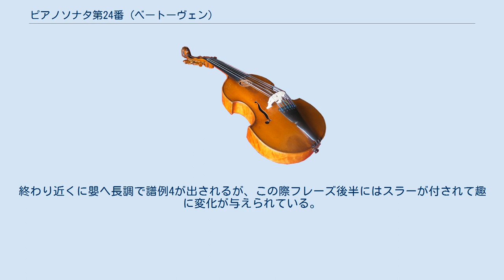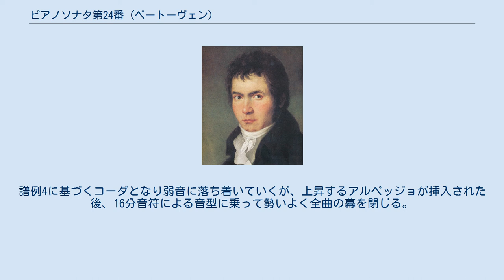ピアノソナタ第24番 (ベートーヴェン)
ピアノソナタ第24番 嬰ヘ長調 作品78は、ルートヴィヒ・ヴァン・ベートーヴェンが1809年に作曲したピアノソナタ。
 ルドルフ大公の目録によれば、この作品の写譜が大公の元に届けられたのは1809年10月であったらしい。
当時は旺盛な創作活動を続けていたベートーヴェンであったが、ピアノソナタの分野では前作『熱情ソナタ』以来既に4年が経過していた。
1809年のナポレオン軍の侵攻はルドルフ大公がウィーンを離れるという事態を招き、この出来事に絡んで作曲された『告別ソナタ』によってベートーヴェンはこのジャンルに舞い戻る。
そうした中、同時期に書かれたより規模の小さい本作が先に完成されて世に出されることとなった。
 楽譜は1810年9月にブライトコプフ・ウント・ヘルテルから出版され、伯爵令嬢テレーゼ・フォン・ブルンスヴィックに捧げられた。
そのため本作は『テレーゼ』と通称されることもある。
ベートーヴェンはブルンスヴィック家と親密な関係であり、ピアノの教え子でもあったテレーゼから贈られた彼女の肖像画を生涯大切にしていた。
なお、彼女は『エリーゼのために』の「エリーゼ」の正体として有力視されているテレーゼ・マルファッティとは別人である。
アントン・シンドラーによれば、作曲者自身はこの作品に強い愛着を抱いていたということである。
 約10分。
 ソナタ形式。
ハイドンの作品などに前例があるとはいえ、古典派音楽としては非常に珍しい調性が選択されている。
曲は4小節の優美な導入に始まる（譜例1）。
この序奏は楽章中に現れる要素を予言するものであるが、曲中に再度現れることはない。
 譜例1 続いてアレグロ・マ・ノン・トロッポの主部となり、譜例2の第1主題が提示される。
 譜例2 16分音符による経過句を経て、第2主題が嬰ハ長調で出される（譜例3）。
第2主題は右手に始まる16分音符の流れに受け継がれ、その音型が左手に引き渡されて結尾句を形成する。
 譜例3 提示部を反復した後、小ぢんまりとした展開部となる。
まず第1主題が嬰ヘ短調で出された後、16分音符の流れとこの主題冒頭のリズム素材が組み合わされて進められる。
再現部では第1主題がやや拡大された形で再現され、続いて第2主題が嬰ヘ長調に現れる。
コーダでは16分音符の流れの上に譜例2を回想しながら音量を増していく。
なお、展開部と再現部を反復するよう指示されている。
 ソナタ形式とロンド形式を融合した形式とみなすことができる。
ユーモラスな性格を持ちながらも、繊細な感覚で貫かれている。
強弱が交代する第1主題に始まる（譜例4）。
 譜例4 続いて2音ずつスラーで結ばれた16分音符が上昇するパッセージが現れる（譜例5）。
 譜例5 譜例4、譜例5が繰り返されたのち、譜例5の音型から生成された第2主題に相当する楽想が嬰ニ長調で奏される（譜例6）。
 譜例6 再び16分音符のパッセージとなって進められると、譜例4がロ長調で、譜例6が嬰ヘ長調で順次再現される。
終わり近くに嬰ヘ長調で譜例4が出されるが、この際フレーズ後半にはスラーが付されて趣に変化が与えられている。
譜例4に基づくコーダとなり弱音に落ち着いていくが、上昇するアルペッジョが挿入された後、16分音符による音型に乗って勢いよく全曲の幕を閉じる。